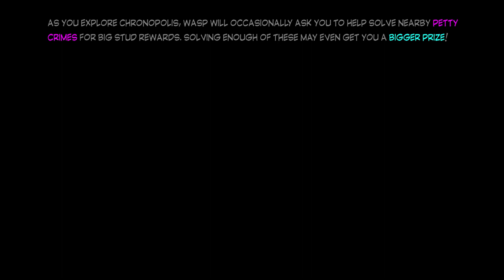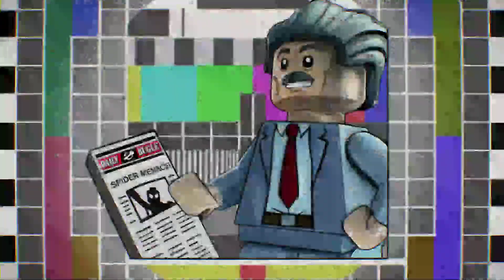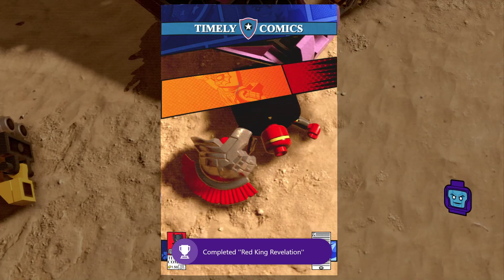Lego Marvel Superheroes 2 Part 4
Carrying on the Story,  Parts #10+11,  Gwenpool #7 and part #15